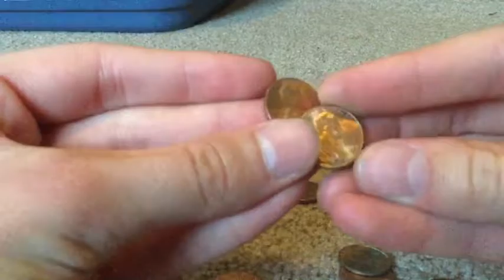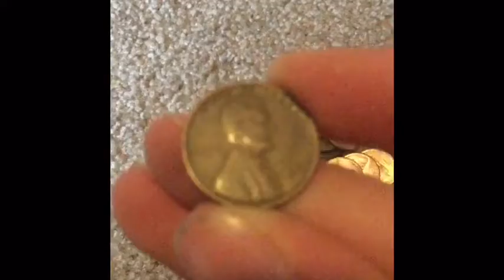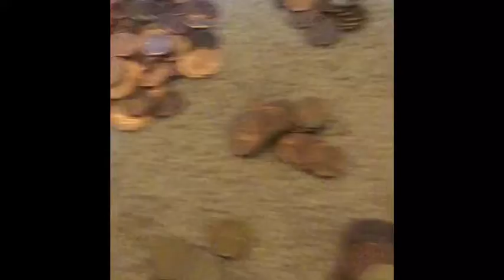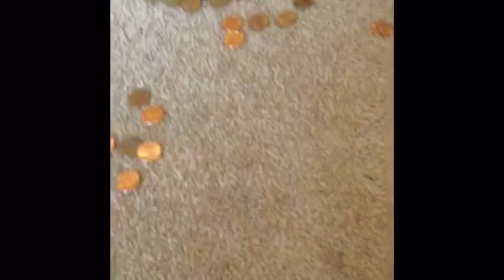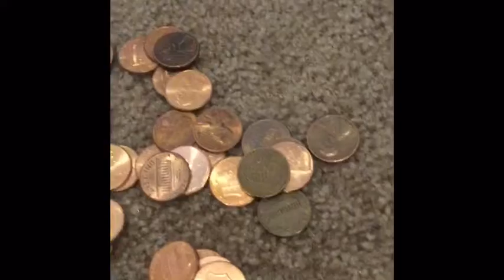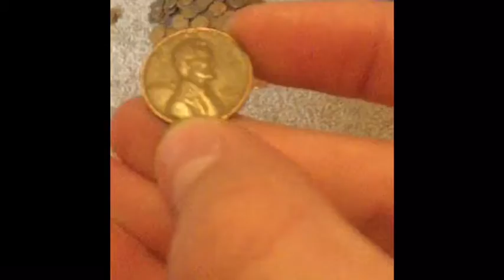The big hunt (part one)